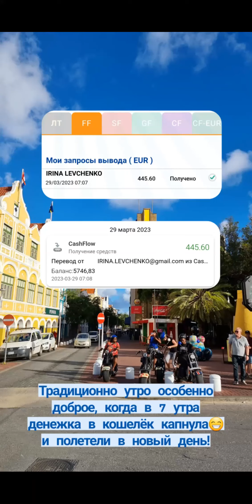"Зарядка" 29 марта.